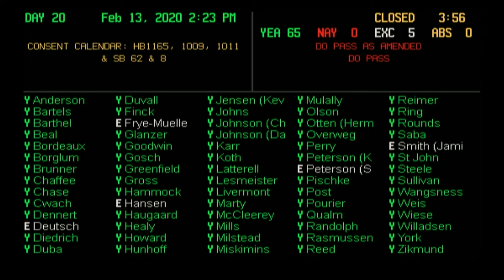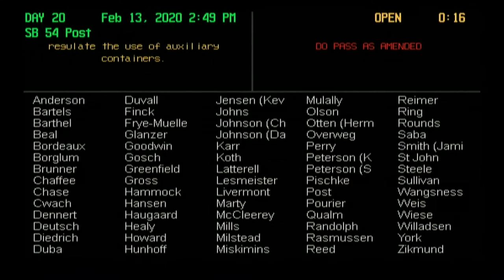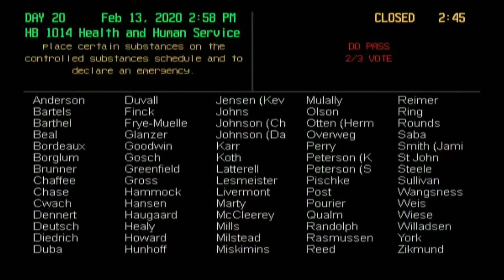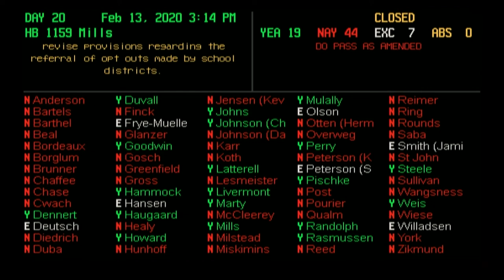South Dakota House of Representatives - LD 20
February 13, 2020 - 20th Legislative Day